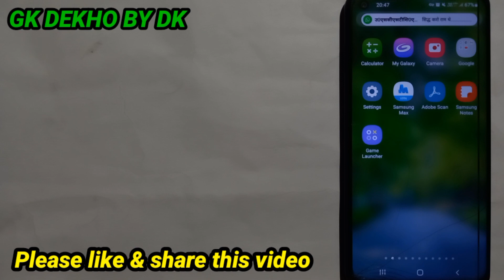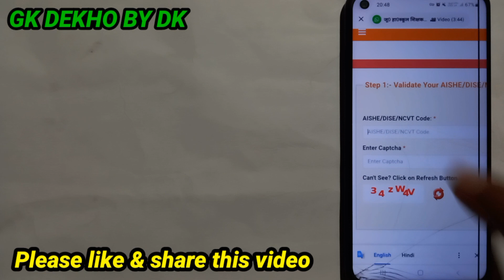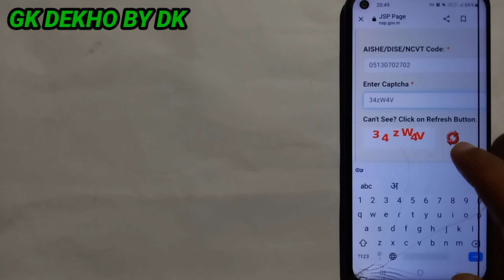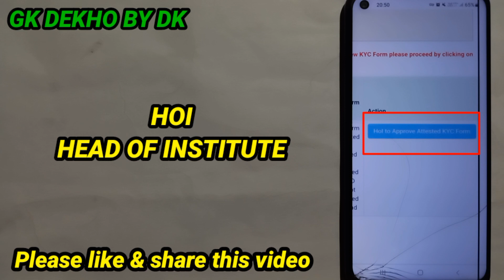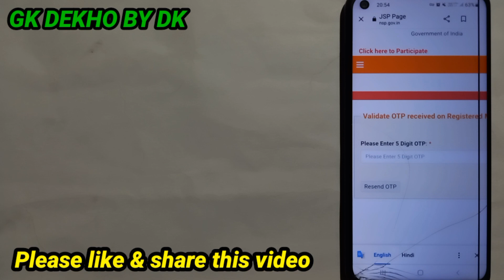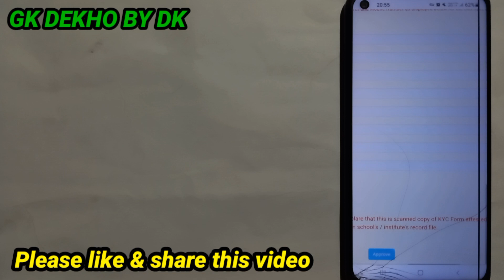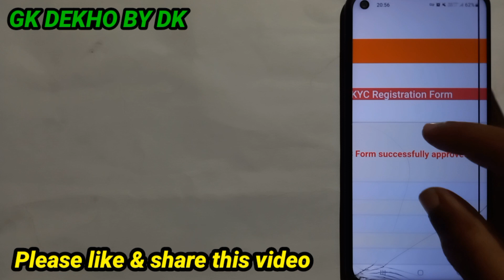How to Approve uploaded eKYC form by HOI? Head कैसे Approve करेगा INO द्वारा Uploaded eKYC form?